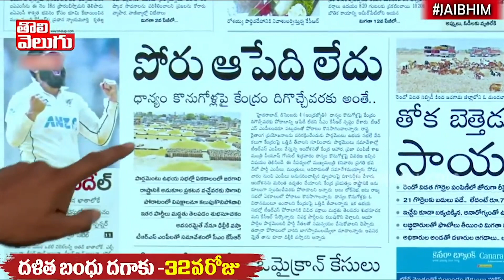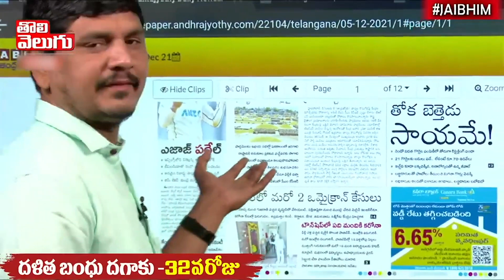దేశంలో అత్యంత నమ్మలేని వ్యక్తివి నువ్వే | Satires On KCR | morningnews | Tolivelugu TV